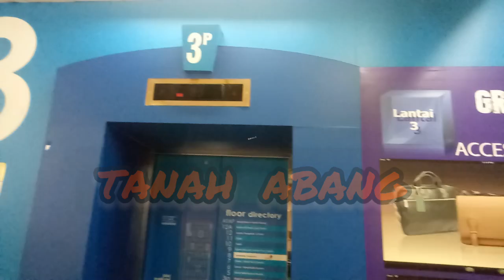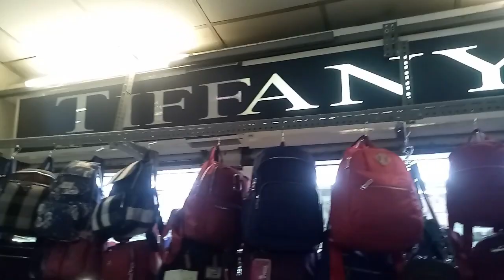Blok A Tanah Abang lantai 3 pusat tas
Jika belanja ke Tanah Abang jangan lupa datang ke blok A lantai 3. Disitu akan kita temui tas tas cantik baik lokal ataupun import.  Harga yang ditawarkan juga murah tapi barang kwalitas super. Selain tas di lantai 3 juga kita temukan accesoris wanita dan jam tangan.
grosir tas